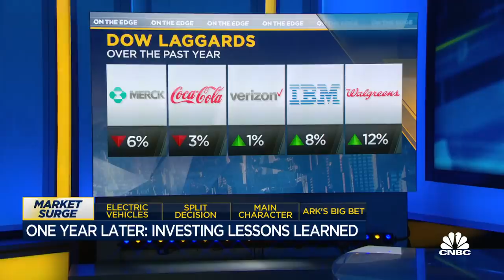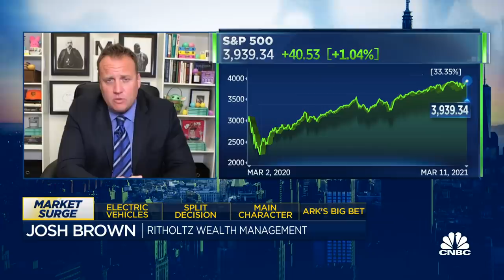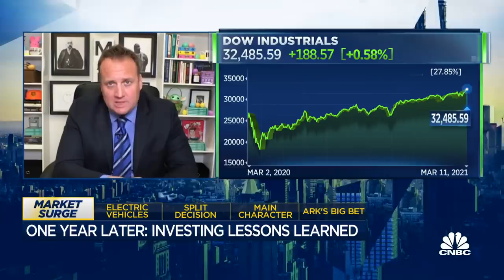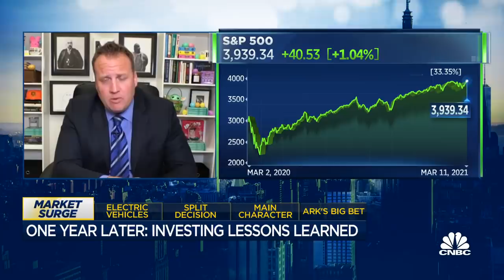Josh Brown: Being open minded as an investor is helpful in dark days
CNBC Contributor and Ritholtz Wealth Management CEO Josh Brown discusses how the stock market reacted to the pandemic, as well as the lessons to be taken from the stock recovery.